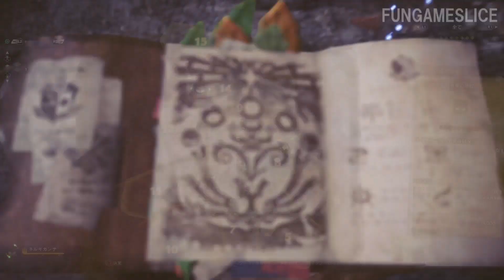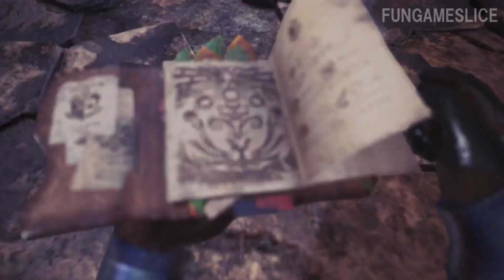モンハンワールド 祝★ネルギガンテ討伐（ソロ） | FUNGAMESLICE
モンスターハンターワールドの任務クエスト「渇望の黒創」のソロプレイ動画です。
PS4Proブーストモードにてプレイ。
ネルギガンテ戦
ソロで挑戦三度目にしてやっとクリア。
武器は太刀のマグダ・ファクルタスI。